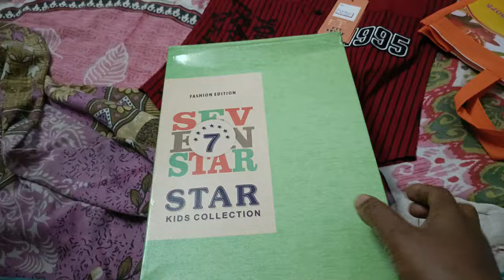ফাইনালি পুজোর আগে সোনার পলা বাঁধানো টা হাতে পেয়ে গেলাম।।😍dailyvlog